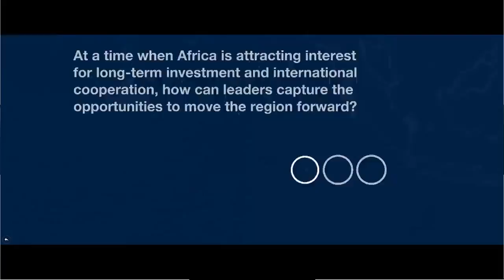RW KHAYRE +khudbadii aan maanta ka jeediyay shirka madasha dhaqaalaha aduunka